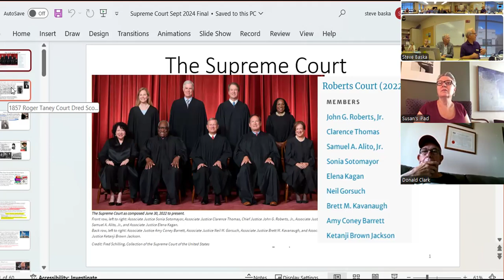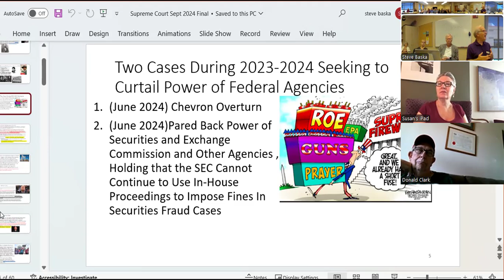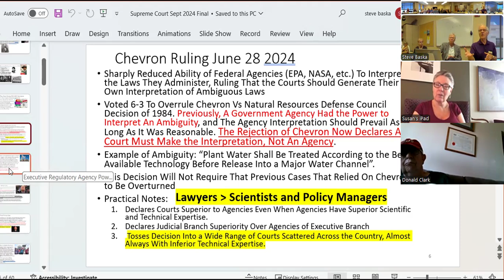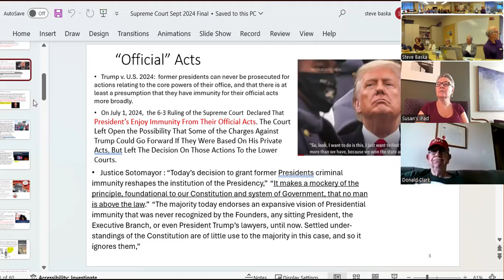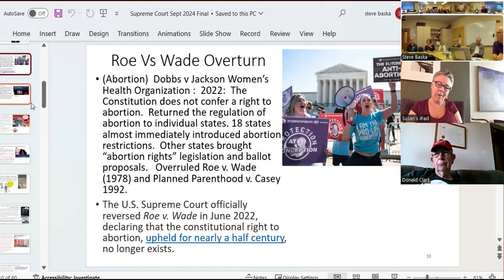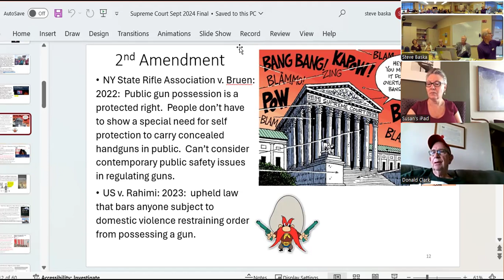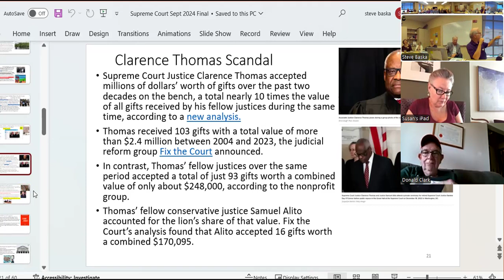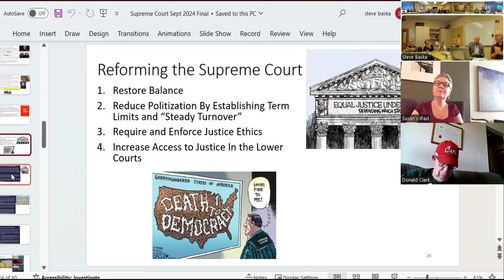Supreme Court rulings, CI class, Sept 15, 2024